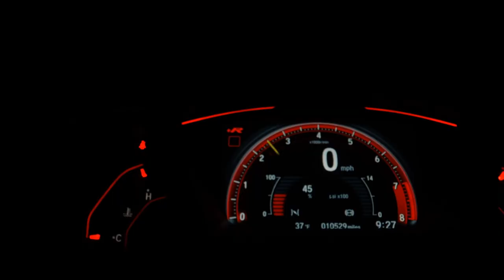CHEVROLET CELTA - 2008 - /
CD PLAYER, ENTRADA USB.

Conrado Veículos!!

Dados do Veículo
Veículo: CHEVROLET / CELTA 1.0 MPFI LIFE 8V
Ano: 2007/2008
Combustível: FLEX
Portas: 4 PORTAS
Câmbio: Manual
Cor: PRATA
KM: 147.000

✅ Ar Condicionado
✅ CD Player
✅ Vidros Elétricos